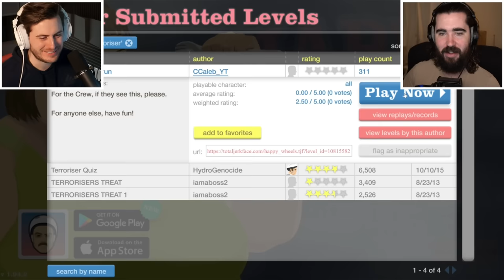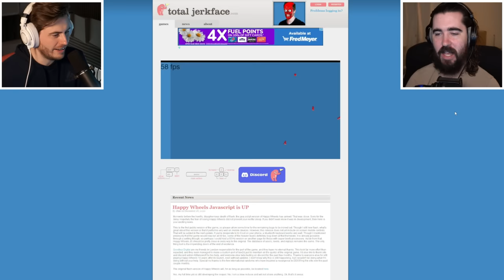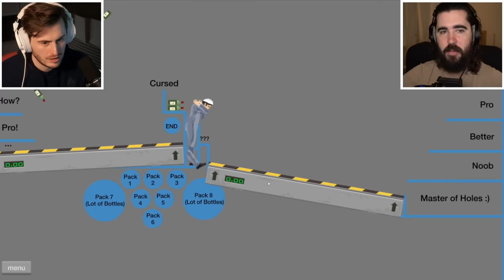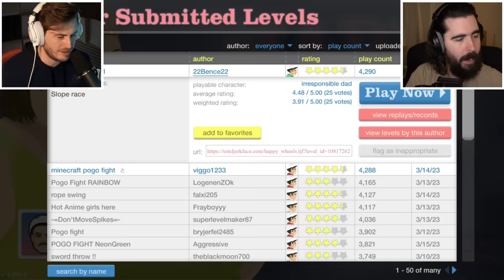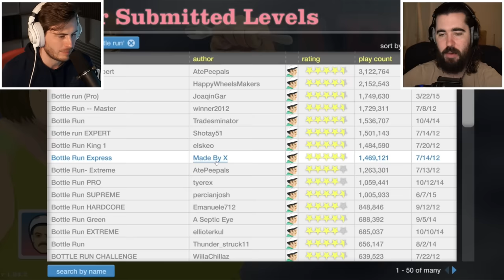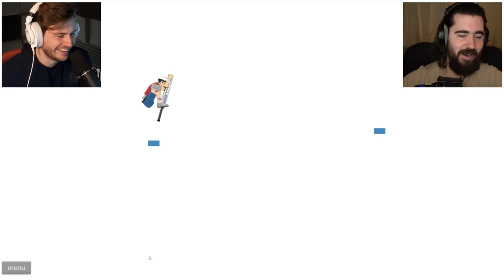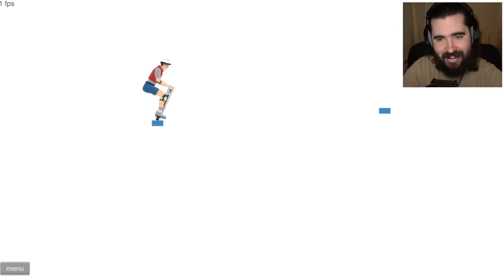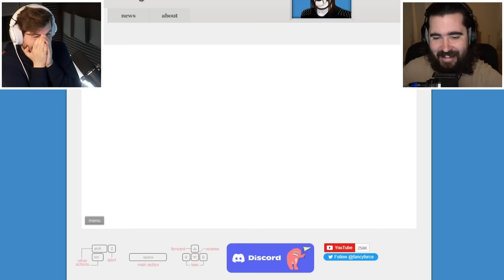Nogla and Terroriser play 99.9% IMPOSSIBLE Happy Wheels Levels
Happy St. Patricks Day! Enjoy this absolute doozy where Happy Wheels noobs take on NEAR DEATH IMPOSSIBLE Happy Wheels levels..